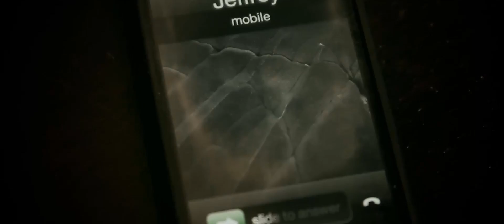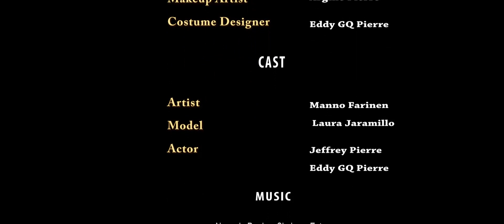FRESH-UP - KONVWATIZ Official Music Video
//DIRECTED BY: WILLDREY//
FRESH-UP NEW HIT SINGLE "KONVWATIZ"
FLASH-ONE-FILMS